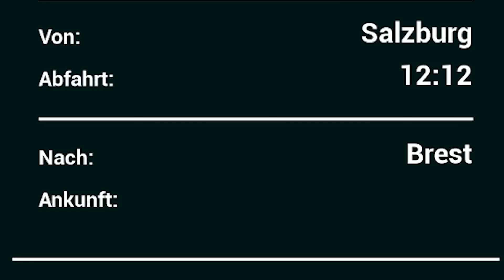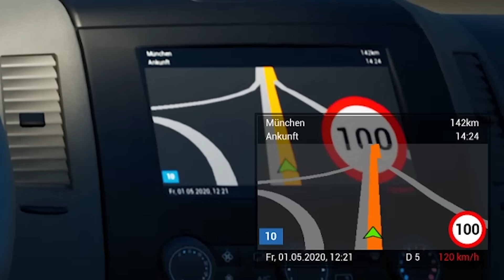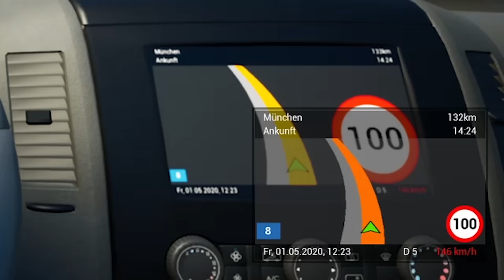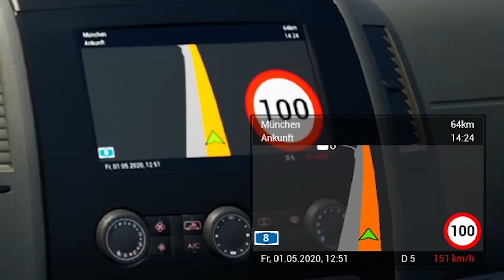Neuer REKORD (155km/h) auf der AUTOBAHN! ✪ FLIXBUS Fernbus Simulator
Werbung für meine eigenen Bücher + MERCH!